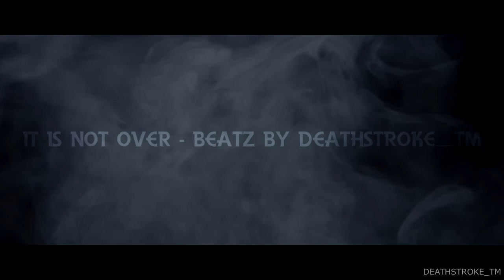It is not over - Beatz by ZombieTrap™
➍ Weiterempfehlen